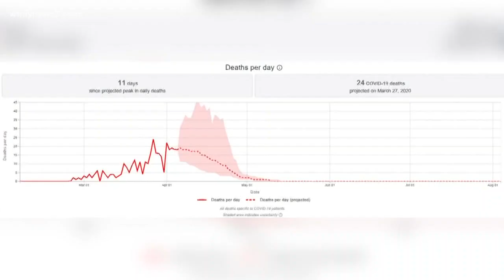Greensboro man in Seattle gives coronavirus warning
A Greensboro man who now lives in Seattle is pleading with the Triad to stay home.